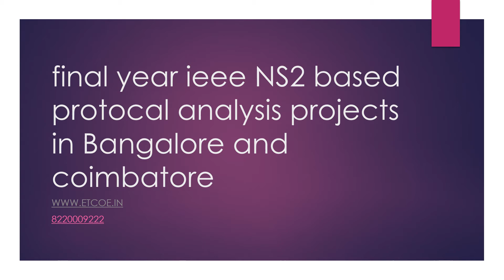final year ieee NS2 based protocal analysis projects in Bangalore and coimbatore